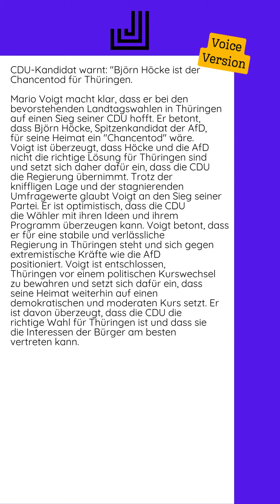21.08.2024 - CDU-Kandidat warnt: Björn Höcke ist der Chancentod für Thüringen...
Mario Voigt macht klar, dass er bei den bevorstehenden Landtagswahlen in Thüringen auf einen Sieg seiner CDU hofft. Er betont, dass Björn Höcke, Spitzenkandidat der AfD, für seine Heimat ein "Chancentod" wäre. Voigt ist überzeugt, dass Höcke und die AfD nicht die richtige Lösung für Thüringen sind und setzt sich daher dafür ein, dass die CDU die Regierung übernimmt.  Trotz der kniffligen Lage und der stagnierenden Umfragewerte glaubt Voigt an den Sieg seiner Partei. Er ist optimistisch, dass die CDU die Wähler mit ihren Ideen und ihrem Programm überzeugen kann. Voigt betont, dass er für eine stabile und verlässliche Regierung in Thüringen steht und sich gegen extremistische Kräfte wie die AfD positioniert.  Voigt ist entschlossen, Thüringen vor einem politischen Kurswechsel zu bewahren und setzt sich dafür ein, dass seine Heimat weiterhin auf einen demokratischen und moderaten Kurs setzt. Er ist davon überzeugt, dass die CDU die richtige Wahl...